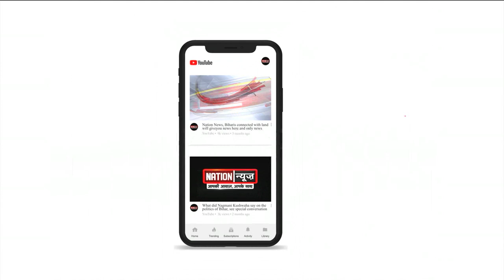मनोज झा ने किया चैलेंज CM को चैलेंज, कहा हिम्मत है तो आमने सामने आए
Manoj Jha did the challenge to CM, said face to face if you dare
nationnews nationreview tejaswiyadav manojjha RJD cmnitish nitishkumar mukhymantrinitish मनोज झा ने किया चैलेंज CM को चैलेंज, कहा हिम्मत है तो आमने सामने आए